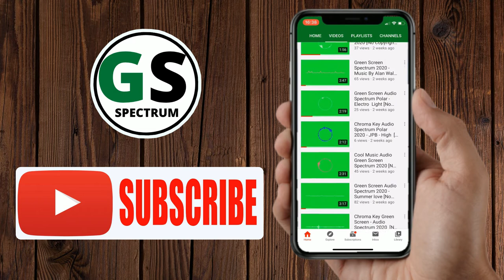Best Green Screen Audio Spectrum - LiQWYD - Memories [No Copyright Music]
Hi